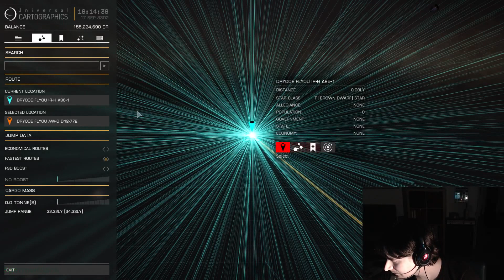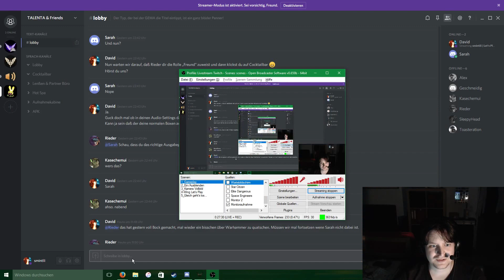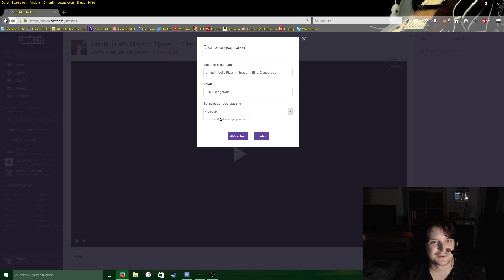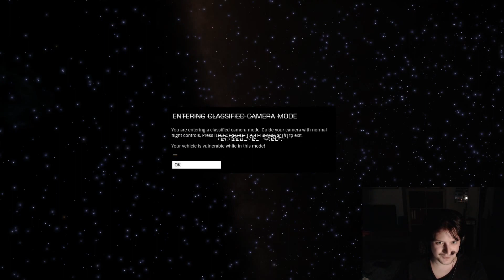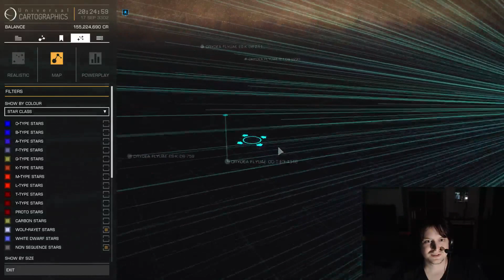Let's Play: Elite: Dangerous #348 — Einfach mal livestreamen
Aus einer spontanen Idee wird hier ganz was großes: Fast 3 Stunden Livestream mit Community-Botschafter Smintili! Mit an Bord: Botschafter Abacus und weitere Gäste im Chat, während wir uns durch unendliche Weiten schlagen...